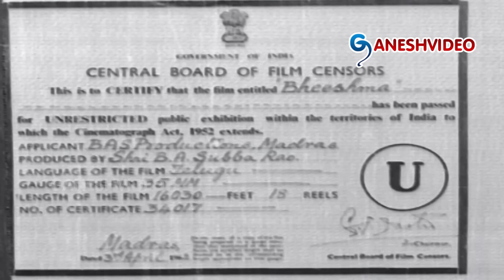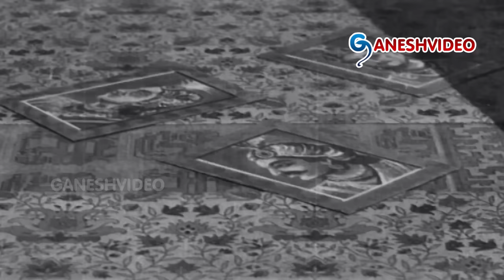Bhishma Telugu Movie || N.T. Rama Rao, Anjali Devi || Ganesh Videos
Bhishma Telugu Movie

Movie: Bhishma,
Cast: N.T. Rama Rao, Anjali Devi, Haranath, Gummadi Venkateswara Rao, Ramakrishna, Dhulipala, Kanta Rao, Suryakantham, Vanisree,
Director: B. A. Subba Rao,
Producer: B. A. Subba Rao,
Release dates: 1962.